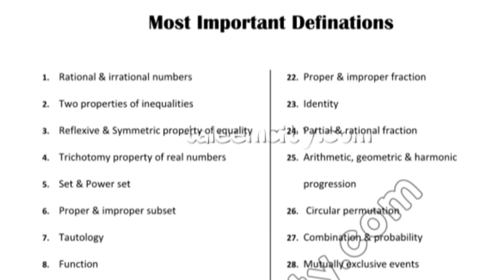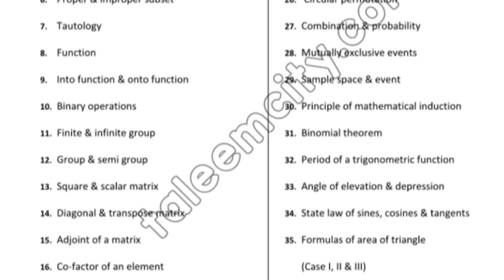1st year math 2nd Annual guess 2023 most imp definitions 11th class supply exam guess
1st year supply exams 2023
1st year math supply paper guess
Compartment exams 2023
11th class compartment Exams guess
11th class math important questions guess
mathematics 1st year guess
11th class math guess paper 2023
1st year 2nd annual exams
2nd annual exams 2023
punjab board second annual exam 2023
Supply Exams 2023
1st year math guess paper 2023
11th class math guess paper 2023
11th math guess paper 2023
1st year math guess paper 2023 punjab board
1st year math important Questions guess 2023
11th class math important Questions
class 11th math guess paper 2023
11th class math pairing scheem
1st year important long Questions
class 11 math guess paper
1st year math improvement exams
1st year math supply exam

Supply Exams 2023
1st year math important long Questions
1st Year important questions guess 2023
11th class math important questions guess 2023
class 11 math important questions
1st year supply exams 2023
11th class math supply paper 2023
class 11 supply papers
chemistry with malik ghazanfer abbas
dear students
carry shine
ilmkidunya
bcpm
bcpm science
utv education
sargodha university
fazal academy
Englishkeys academy
learnology
rana jabbar
khan voice
ar tuition
fbise
the mubasir tech
waqas nawaz
hafiz babar
abdul raziq
rmt tv
computer teacher
tropy tech
ghuslan education tips
khan tv
taleem ki Dunia
taleemkidunya
successful graduate
samir educational